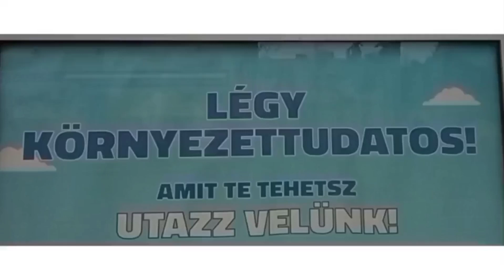Taurus szolmizál és a zöld Flirt😉Szolnokon.